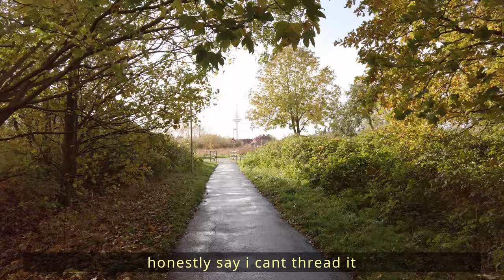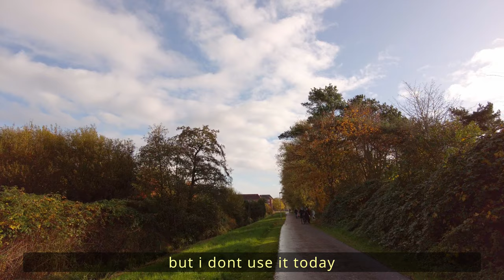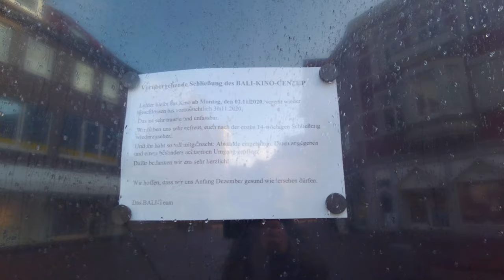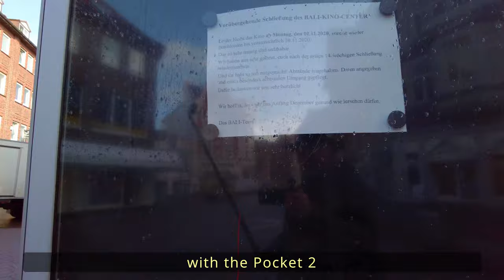Exploring the DJI Pocket 2: In-Depth Testing and 4K UHD Footage Review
Join us as we delve into the capabilities of the DJI Pocket 2, testing its 4K UHD 30fps recording, and exploring its features and usability. Will this device be your next vlogging companion? Let’s find out together and explore the magic in your hand with DJI! DJIPocket2 4KUHDTesting InDepthReview VloggingCamera GimbalCamera FirstTest TechReview CameraExploration VloggingJourney MagicAtHand [Purchase Links & Product Recommendations] [Timestamps] [Music Credits] [Call to Action]"

Timestamps:

[00:00] Intro
[01:15] Unboxing DJI Pocket 2
[03:00] First Testing in 4K UHD 30fps
[06:00] Feature Exploration
[09:00] Usability and Handling
[12:00] Comparison with Other Models
[15:00] Final Thoughts
[18:00] Outro

Call to Action:
"🎥 Discover the magic at hand with DJI Pocket 2! 🚀